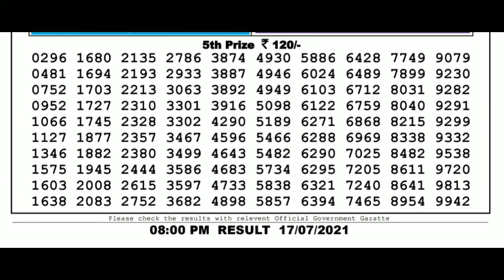lottery live, lottery sambad, dear lottery result, lottery sambad live, 8.00 PM Evening,